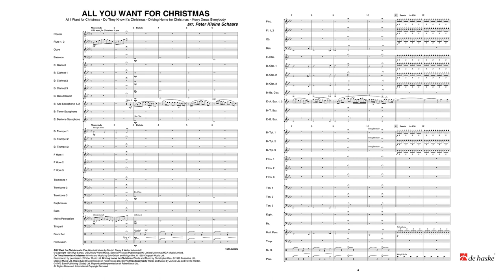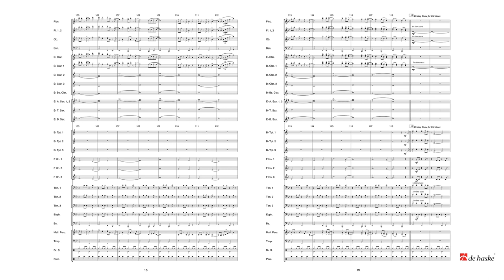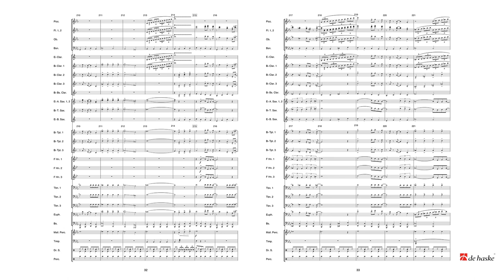All You Want for Christmas – arranged by Peter Kleine Schaars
All I Want for Christmas – Do They Know It’s Christmas – Driving Home for Christmas – Merry Xmas Everybody

De Haske Peter’s Popular Collection Grade 3 – Duration: 08:15

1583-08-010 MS